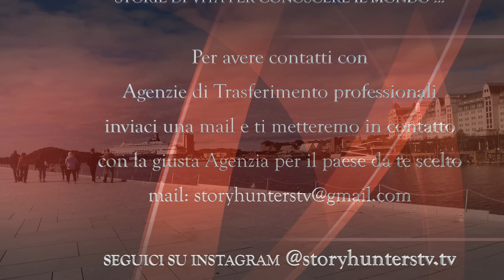Ho cambiato vita 4 volte! Quale sarà la prossima méta? Il cambiamento come filosofia di vita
Silvana ci racconta come anni fa ha scelto di vivere fuori dall'Europa in Norvegia, ma adesso per lei è arrivato il momento di cambiare di nuovo.
Forse vivere a Oslo sta diventando un po' pesante per uno stile di vita così lontano dalle sue origini? Forse la necessità di una terra più mediterranea è sempre più forte e Silvana ci dice il perché.

Spesso il cambio vita coinvolge emotivamente più persone e si stenta a fare questo passo, ma altre volte si è da soli, come Silvana e il coraggio, la voglia di oltrepassare le proprie paure diventa sempre più forte e lì scatta la necessità di mettersi in viaggio verso una nuova terra. Così anche se piena di dubbi e emozioni contrastanti, Silvana si mette in viaggio, un viaggio che è durato 12 anni e da cui ha imparato molto, mettendosi in gioco, facendo lavori differeneti dalla sua professione di Architetto e soprattutto imparando da nuova cultura, anche se molto distante dalla sua.

Grazie Silvana per questa intervista così spontanea,

Sostieni il nostro progetto con €2 al mese e puoi entrare a far parte del nostro Gruppo speciale Telegram con contenuti esclusivi per i nostri Sostenitori

Grazie!! Ti aspettiamo.. Barbara e Leo

Trasferirsi all'estero diventa un esempio che molti italiani espatriati da noi intervistati ci danno con le loro emozionanti storie di vita, per facilitare la vostra ricerca vi invitiamo a seguire il link al nostro sito qui di seguito, dove trovate le nostre video interviste divise per Paesi: